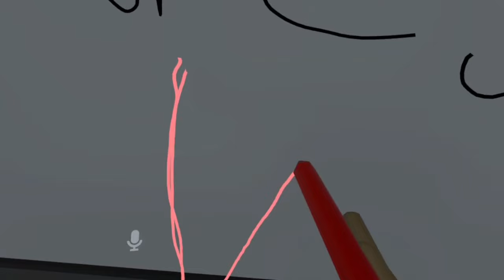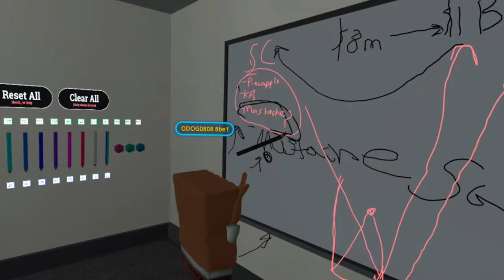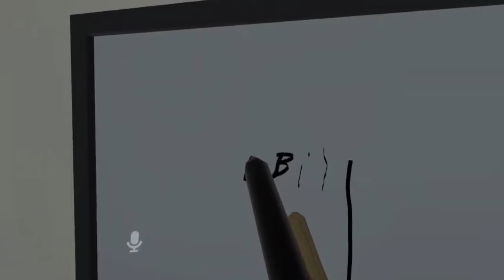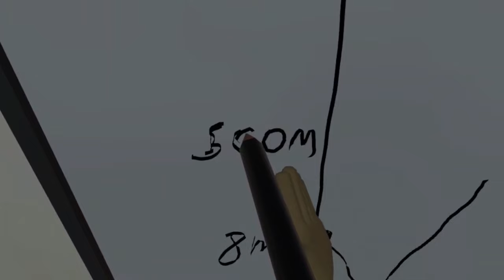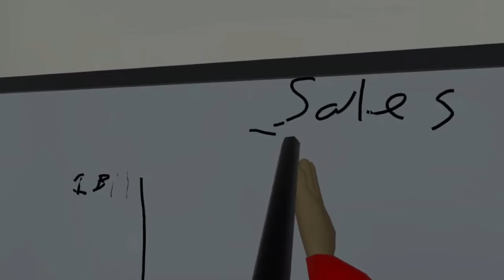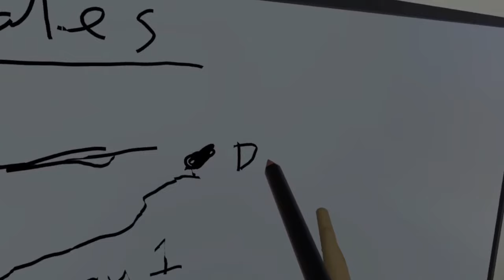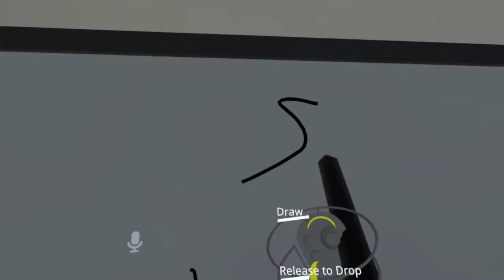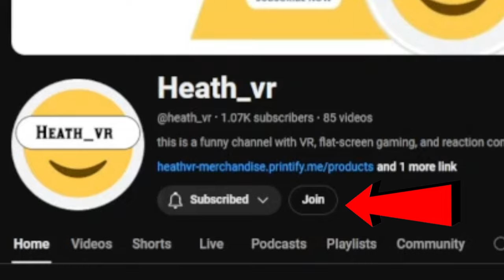i got a job to make BILLION$$$$ - vrchat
we did a buisness roleplay in vrchat. so enjoy it. THX.